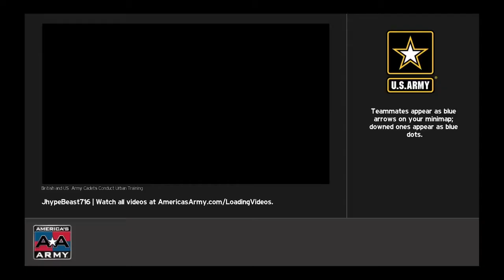WAKA FLOCKA IN OUR GAME! - AAPG Funny Moments Let's Not Get OOFED!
Hello Youtube welcome to the hypebeastman channel today's gameplay is AAPG with Flat Top King another funny vid, if you enjoy this video please make sure you subscribe hit that thumps up and I hope you all enjoy :D have a great day everyone!